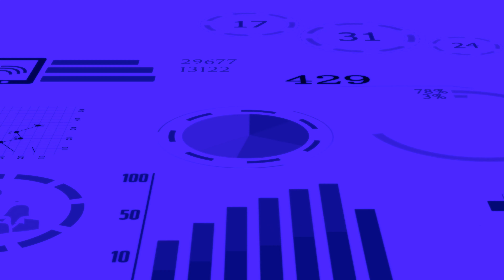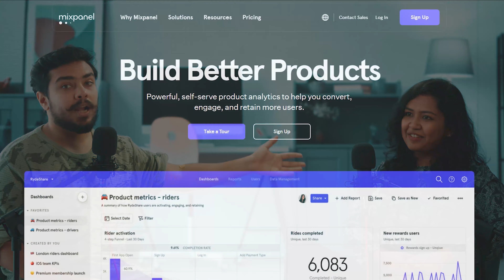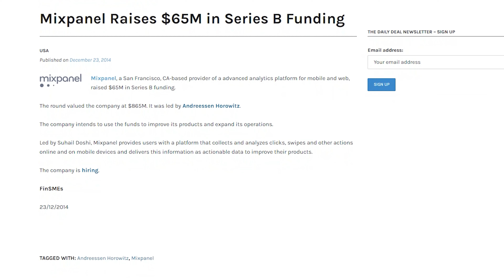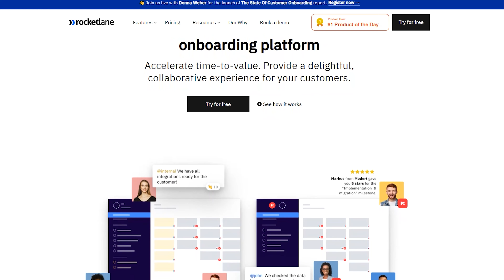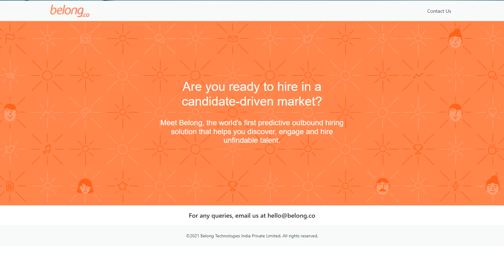The Ultimate Go To Market Strategy | Step-by-Step SaaS Marketing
In this episode, we have Apoorva Sudarshan, Manager, Strategic Accounts - Mixpanel. Watch this episode until the end.

About SaaS School: SaaS School explores how growth, product and customer success work across SaaS companies. We bring you conversations from the best industry stalwarts who are working in this space.